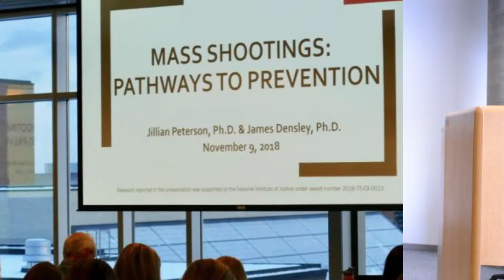What We Can All Do to Prevent Mass Shootings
Professor of criminal justice at Hamline University Jillian Peterson discusses her TEDx Hamline talk “What We Can All Do to Prevent Mass Shootings” focussing on the ways we can prevent mass shootings and understand the reasons why mass shootings occur.